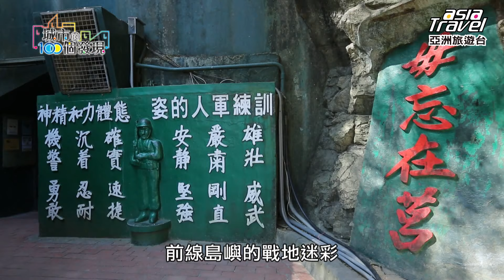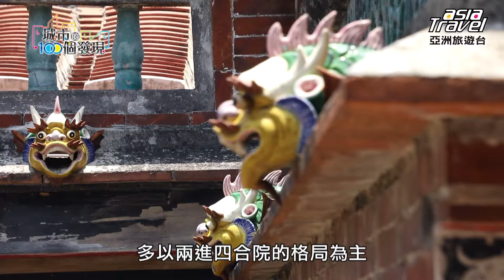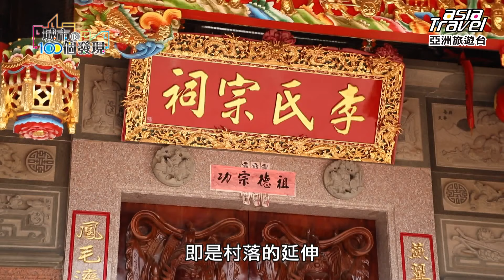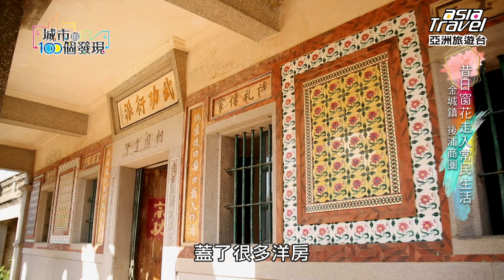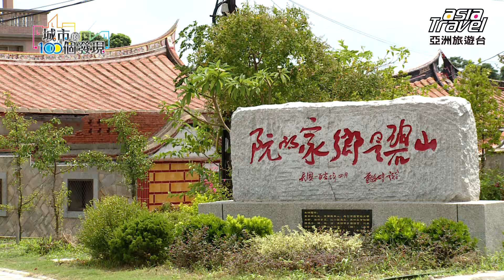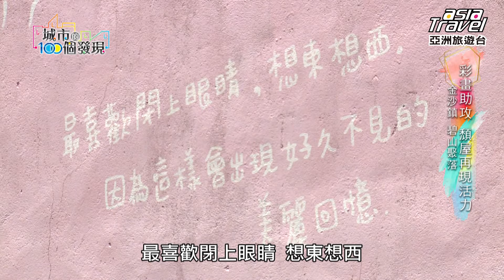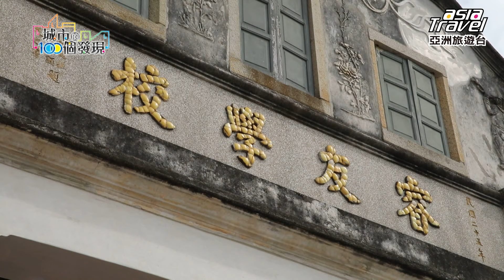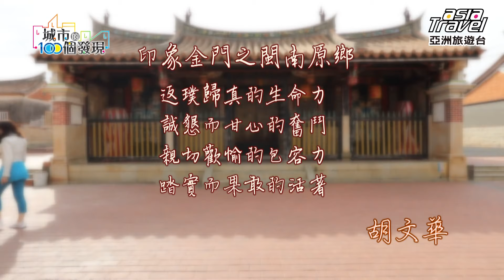謝哲青 胡文華《城市的100個發現》台灣金門: 風獅爺的故鄉 閩泉漳的文化臍帶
謝哲青 胡文華｜亞洲旅遊台｜《城市的100個發現》｜ 第三集｜台灣金門

被稱作「閩南文化基因庫」的金門，對岸就是廈門，因此島上的文化跟風俗，形式上直接承襲閩南風格，建築、飲食、人文、腔調都有深刻痕跡，大量的閩式建築，有著原形舊貌、也有創意新生，島上的一磚一瓦、時光迴廊的分分秒秒，都隨著閩南人的脈動一起呼吸生長。這次跟著哲青與文文，走遍金門大街小巷，共同擁抱金門濃厚的閩式風情。